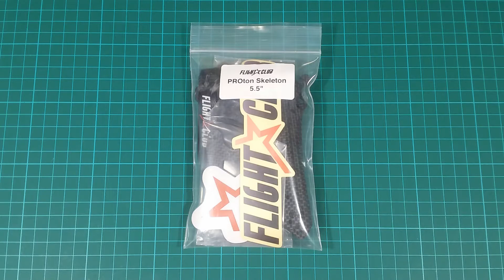Flight Club PROton - FPV Carbon Frame Review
⭐ Main Specs: ⭐
- Nucleus Plate CNC’d out of 7075 Aluminum
- 30.5×30.5mm and 20x20mm fc mount holes
- Camera protection in both Canopy or Skeleton mode
- Camera Angle approximately 0-80 degrees